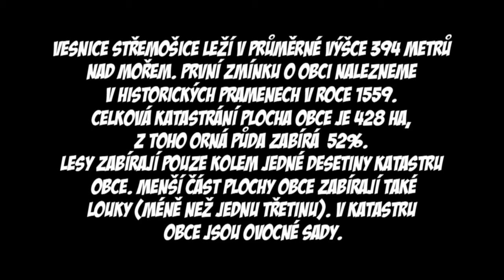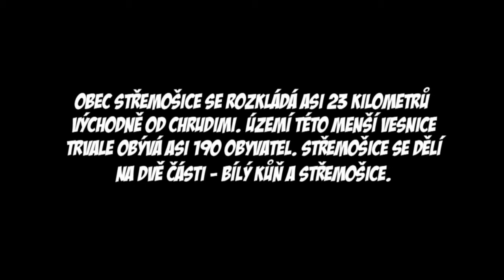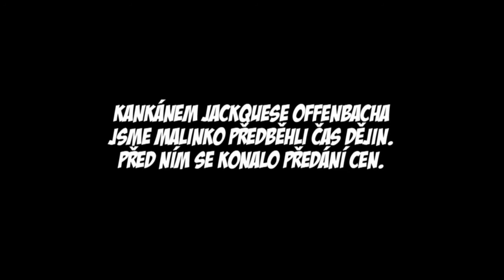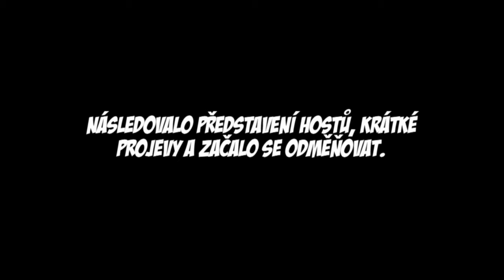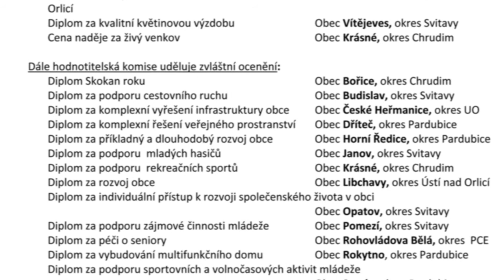VIDEO OKÉNKO - STŘEMOŠICE 2. díl - VESNICE ROKU 2010 - PARDUBICKÝ KRAJ